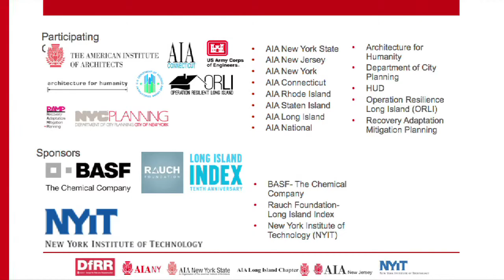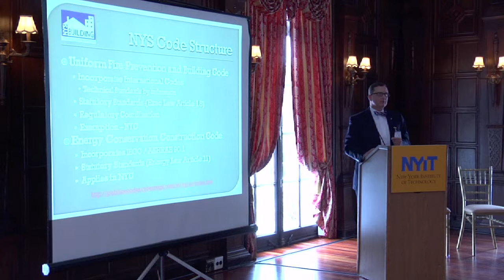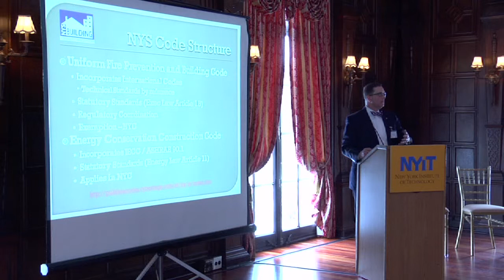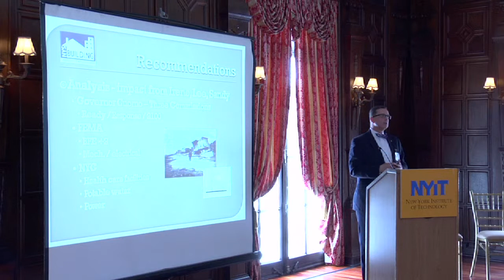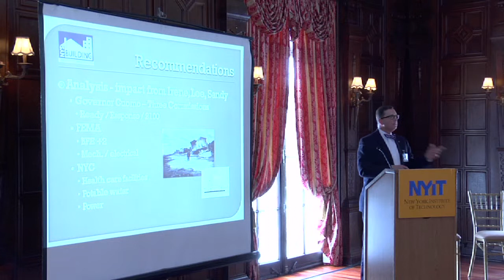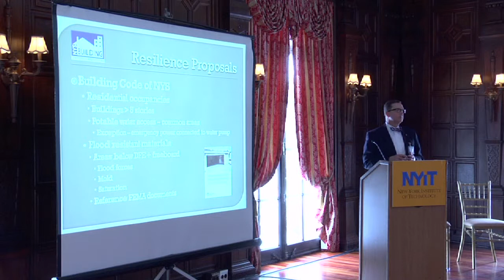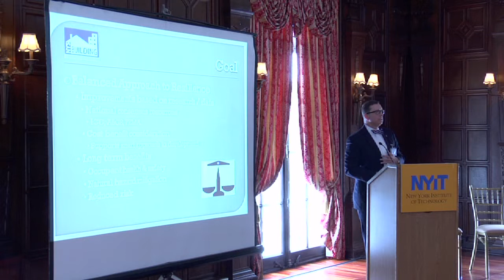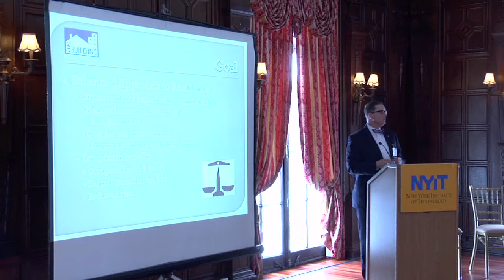NYIT / AIA Post Sandy Regional Recovery Working Group - 08 Ronald Piester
Hosted by Frank Mruk, Associate Dean of the NYIT School of Architecture & Design along with Illya Azaroff from the AIA Regional Recovery Working Group.

The AIA Regional Recovery Working Group was founded by Illya Azaroff, AIA (AIANYS) and is co-chaired by Justin Mihalik AIA (AIANJ) and is comprised of Leaders from chapters of the AIA in New York, New Jersey, Connecticut and Rhode Island along with allied organizations such as NYIT and Architecture for Humanity. The AIA Regional Recovery Working Group is committed to share best practices in resiliency, sustainability, health, safety and welfare, as well as examine the obstacles encountered along the way to rebuilding our region.

This all-day event took place at NYIT's de Seversky Mansion on 3.31.14 in Old Westbury, New York.